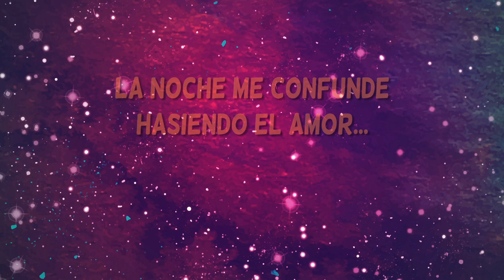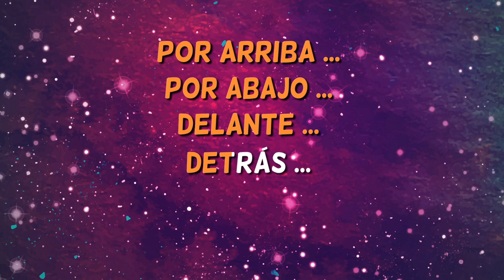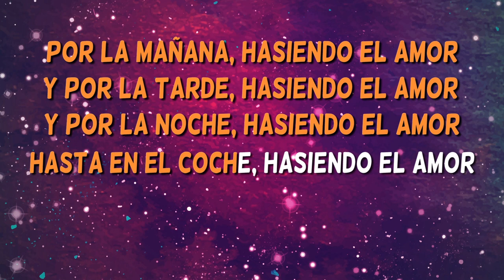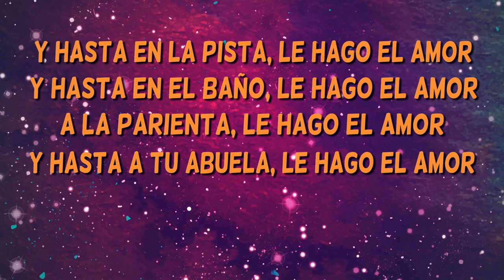Hasiendo el amor - Dinio - Karaoke con coros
Karaoke Hasiendo el amor de Dinio. ¡Ya tienes disponible la versión  más completa de este karaoke pop con coros!

¿Has cantado el karaoke Hasiendo el amor de Dinio?

The most complete karaoke version with backing vocals of the brand new song 'Hasiendo el amor'', performed by Dinio.

Have you sung Hasiendo el amor? Have you enjoyed it?